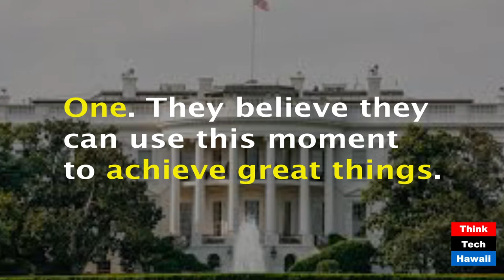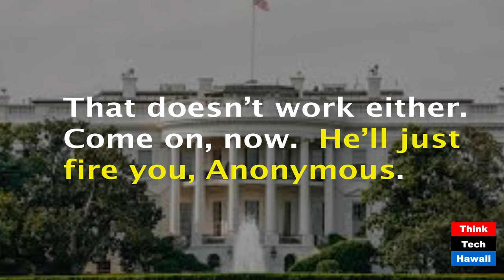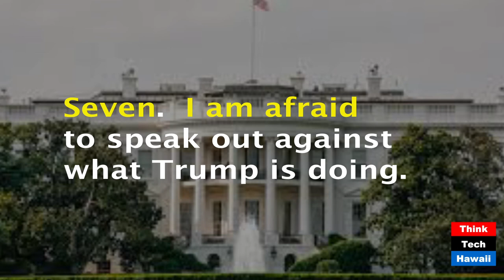Judge the Complicit (Commentary)